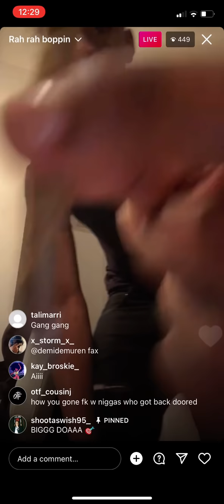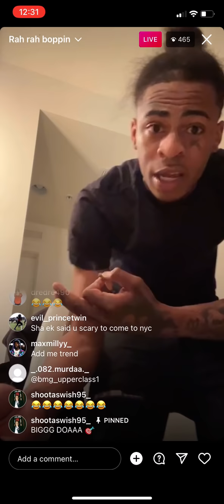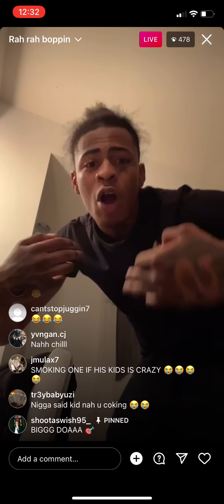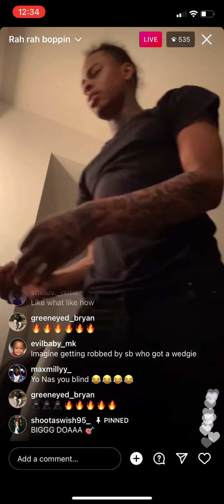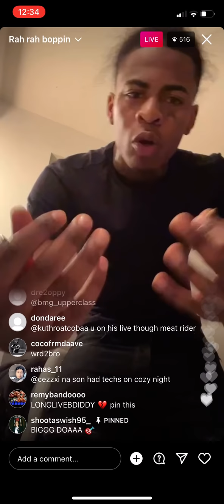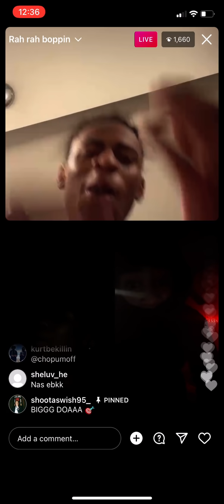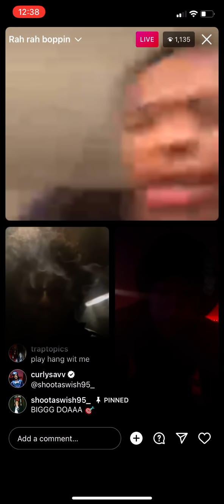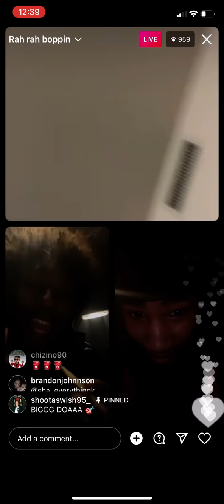KAY FLOCKS MANS NAS EBK SAYS HES SMOKING ON BMG UPPERCLASS KIDS LIVE 😳😳